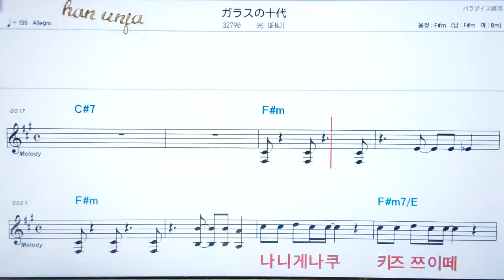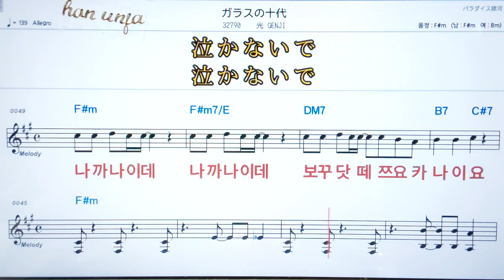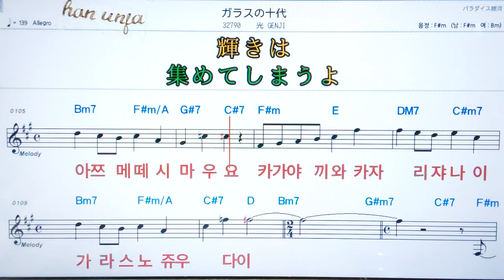💖 가라스노쥬우다이/히카리겐지✌カラオケ.日本の曲( 한글 발음)악보, 코드 ,Karaoke*카라오케 반주